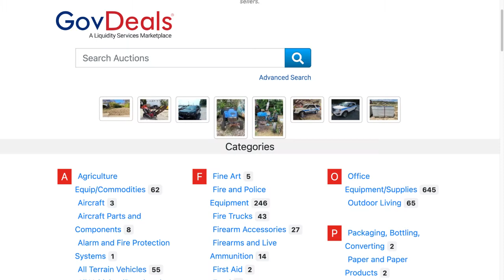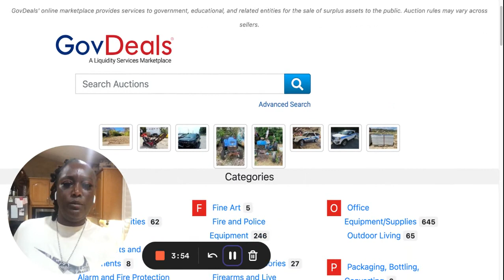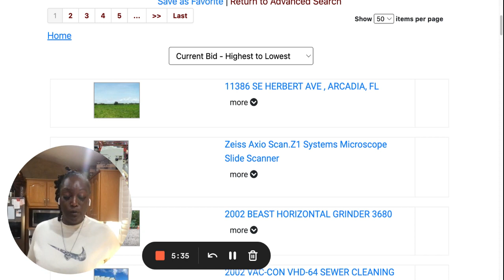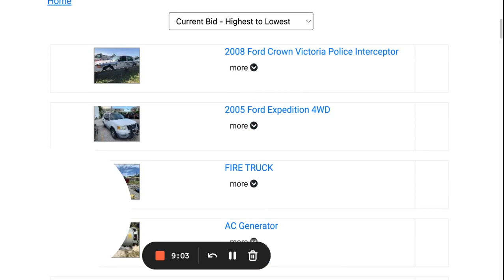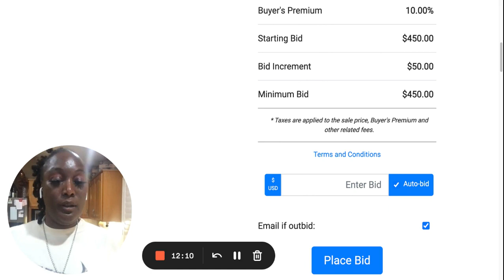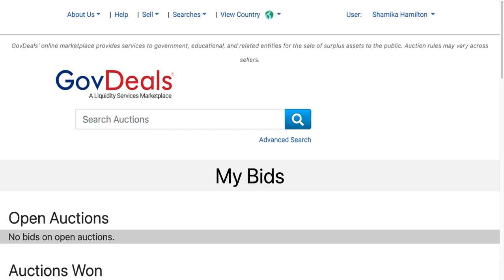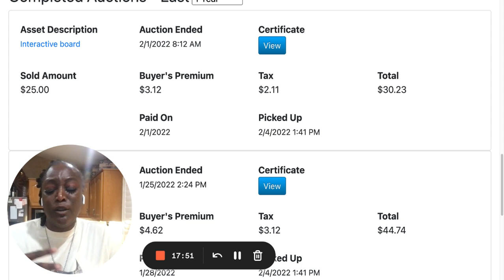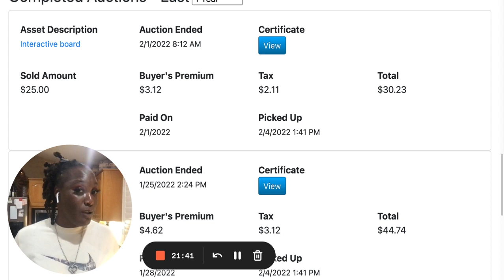How To Buy Government Property In Bulk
Shamika Saves

In this video I will be talking about the site Govdeals.Govdeals is a bulk buying tool which allows users to buy bulk products from the government. They offer everything from cars and trucks, to tablets, cell phones and power tools.

Don't forget to hit that 🔔 to stay up to date on our videos.

Select that you are a government contractor

Nav.com
Here is your custom link to our Standard (Free) plan

Here is your custom link to our Business Manager ($29.99/month) plan

Here is your custom link to our Business Boost ($39.99/m) plan . This plan helps new businesses build business credit by reporting the Nav monthly fee as an active trade line to all three major business credit bureaus:

Equifax | Credit Bureau | Check Your Credit Report & Credit ...

Welcome to Shamika Saves: Have you ever wondered how to get access to 5 or 6 figures lines of business credit? Do you know how to properly file a dispute to the credit bureau? Who are Dun and Bradstreet? Why do you need them to get a federal grant?

Well, you're in the right place. On this channel, Shamika Saves will educate you on everything from the business line of credit, financial literacy, personal finance, and credit.

Also, Shamika Saves will also give out tips & tricks that will help scale your business to the level. Those tips included: How to register your business with the state? How to seal your criminal record? Where to get discounts on trips and cruises? and more.

Thank you for visiting our channel. We appreciate the love and support.

ShamikaSaves is your one-stop-shop for information related to credit building products, credit repair, and finance tips.